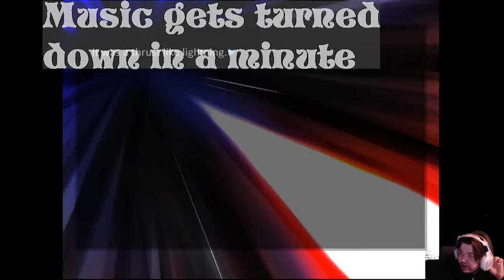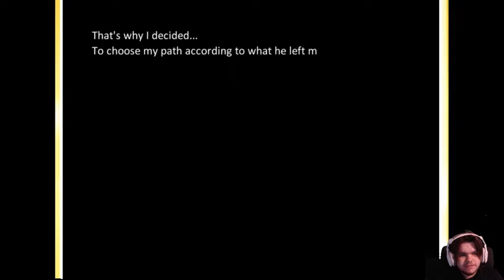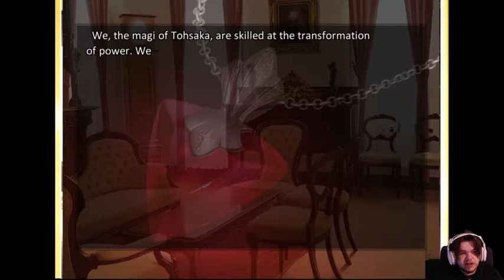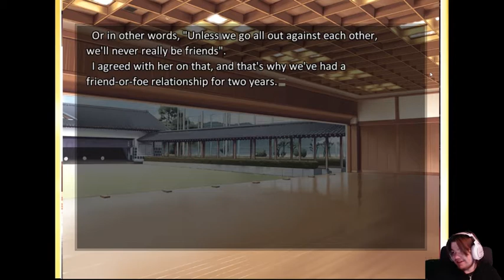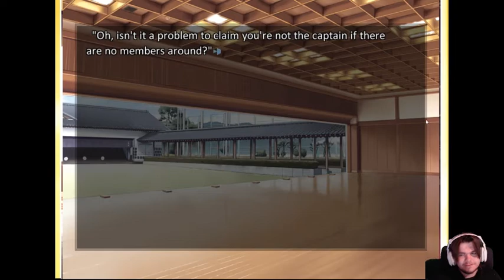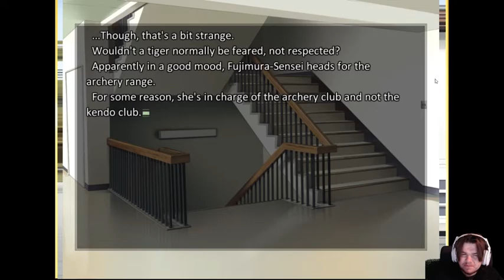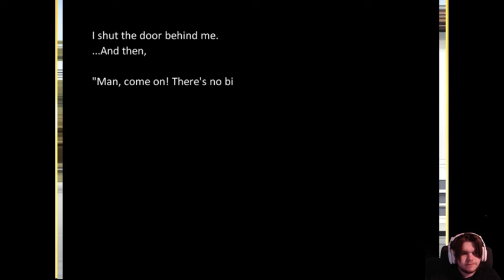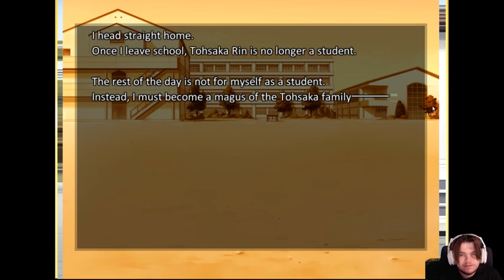Tohsaka Rin's Daily Life | Fate/Stay Night Realta Nua[Fate Route] Part: 1 w/ChillaDeX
Fate is often cruel.

-Social Media!